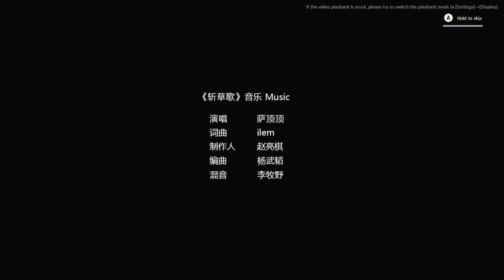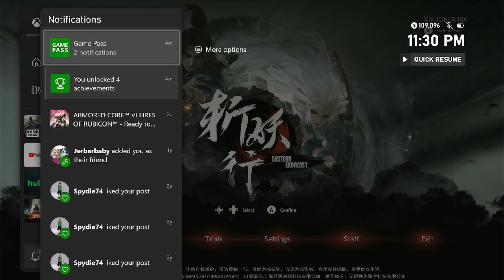Eastern Exorcist (Xbox Series X) LVL 1- Zhang Huaizhou Boss fight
At LVL 1.
Died 96 times. but I finally got him.